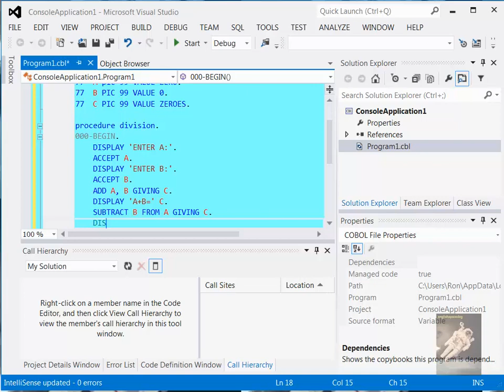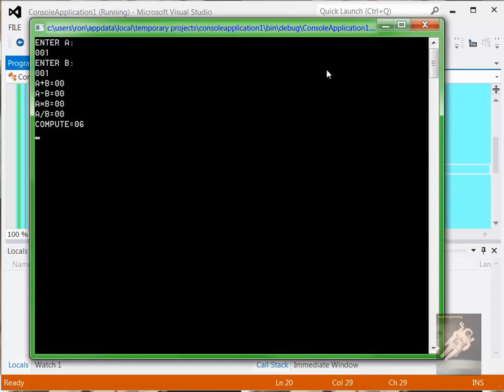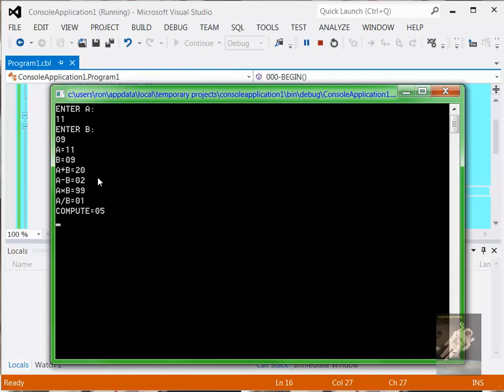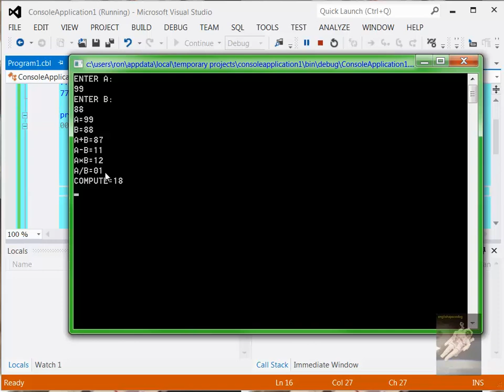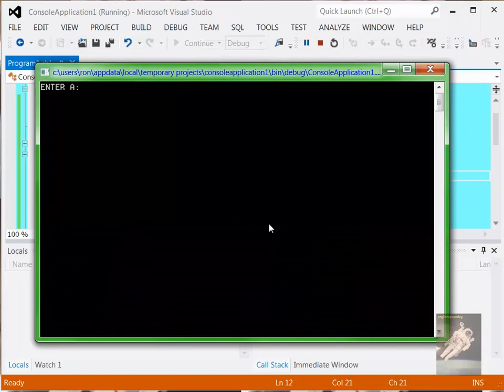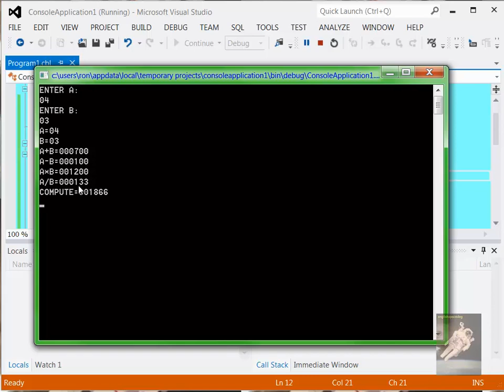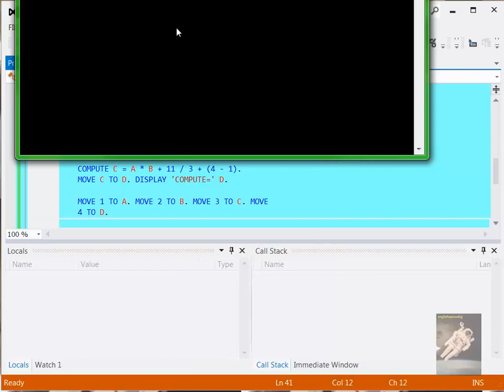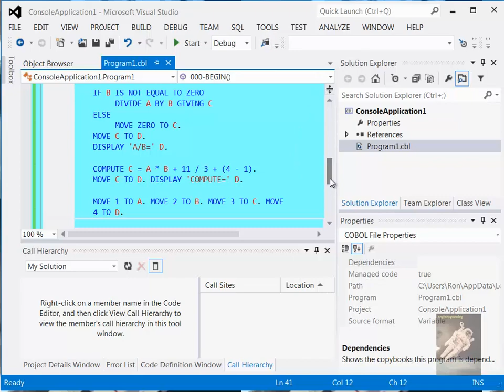COBOL LESSON 117 - ADD SUBTRACT MULTIPLY DIVIDE and COMPUTE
Basic arithmetic operations in COBOL
Here's the code...
       program-id. Program1 as "ConsoleApplication1.Program1".

       data division.
       working-storage section.
       77  A pic 99 VALUE ZERO.
       77  B PIC 99 VALUE 0.
       77  C PIC 9999V99 VALUE ZEROES.
       77  D PIC 9999.99.

       procedure division.
       000-BEGIN.
           DISPLAY 'ENTER A:'.
           ACCEPT A.
           DISPLAY 'ENTER B:'.
           ACCEPT B.
           DISPLAY 'A=' A.
           DISPLAY 'B=' B.
           ADD A, B GIVING C.
           MOVE C TO D.
           DISPLAY 'A+B=' D.
           SUBTRACT B FROM A GIVING C.
           DISPLAY 'A-B=' D.

           MULTIPLY A BY B GIVING C.
           DISPLAY 'A*B=' D.

           IF B IS NOT EQUAL TO ZERO
                DIVIDE A BY B GIVING C
           ELSE
                MOVE ZERO TO C.
           DISPLAY 'A/B=' D.

           COMPUTE C = A * B + 11 / 3 + (4 - 1).
           MOVE C TO D. DISPLAY 'COMPUTE=' D.

           MOVE 1 TO A. MOVE 2 TO B. MOVE 3 TO C. MOVE
           4 TO D.

           ACCEPT C.
           goback.

       end program Program1.